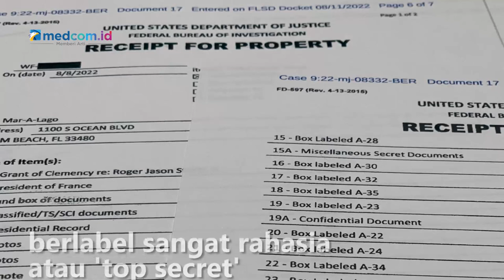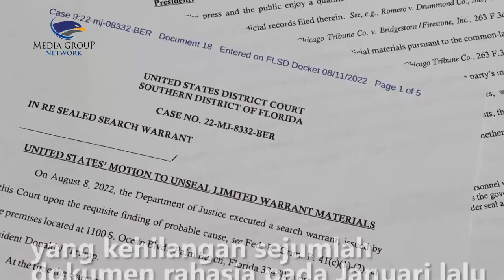FBI Sita 11 Dokumen Rahasia dari Rumah Donald Trump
Federal Biro Investigasi (FBI) menemukan 11 set dokumen berlabel sangat rahasia atau 'top secret' usai melakukan penggeledahan di rumah mantan Presiden Amerika Serikat Donald Trump di Florida. FBI juga mengangkut sekitar 20 kotak yang berisi tulisan tangan, foto dan beberapa dokumen dari rumah Trump.

Sumber anonim The Washington Post yang terlibat dalam penyelidikan menyatakan bahwa salah satu dokumen rahasia yang disita FBI terkait dengan senjata nuklir Amerika Serikat.

Melalui akun media sosialnya, Donald Trump membantah seluruh klaim FBI dan balik menuding FBI telah menanam barang-barang tersebut di rumahnya. Trump juga menyebut masalah senjata nuklir adalah tipuan. Trump mengeluhkan dirinya menjadi korban persenjataan politik penegak hukum.

Penggeledahan di rumah Trump dilakukan sebagai tindak lanjut laporan Badan Arsip Nasional yang kehilangan sejumlah dokumen rahasia pada Januari lalu.